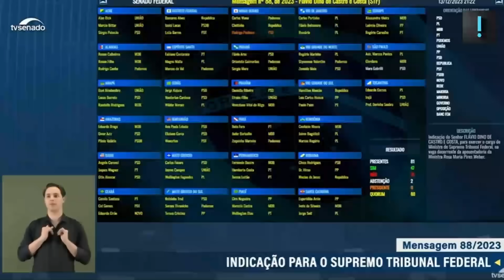As consequências de Dino no STF - Narrativas#80 com Madeleine Lacsko